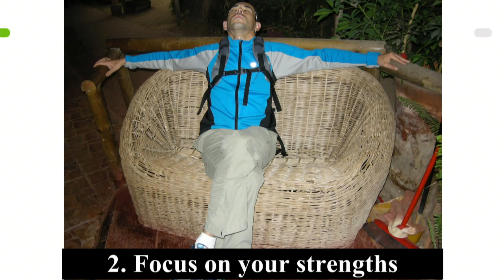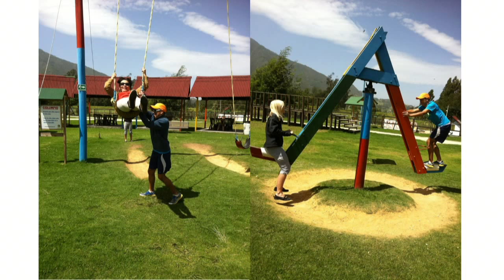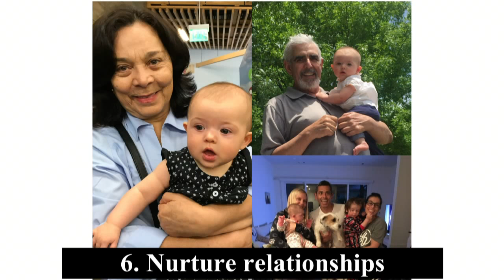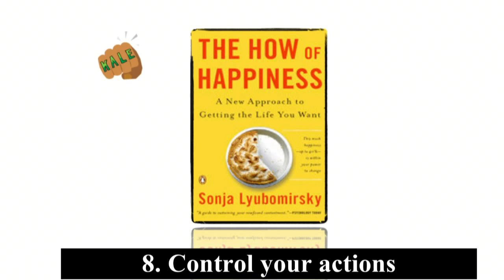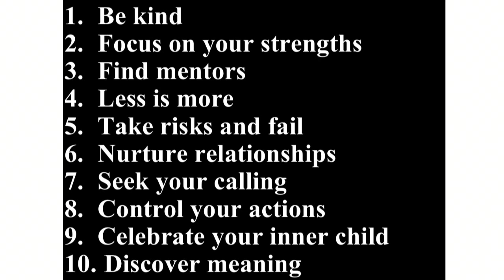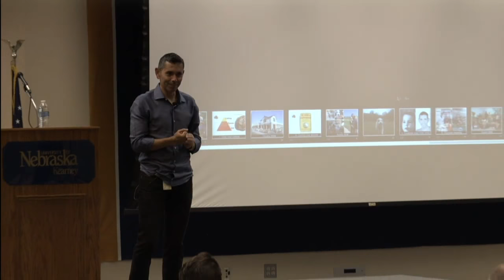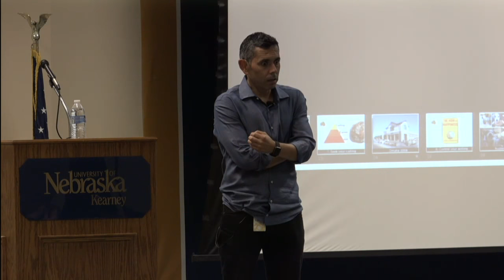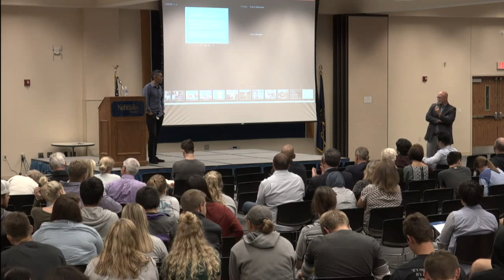Pursuing Happiness & Finding Your Calling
UNK alumnus and Fortune 500 executive Andres Traslavina, director of global executive recruiting for Whole Foods Market, is the 2018-19 Ron Landstrom Executive-in-Residence at UNK.